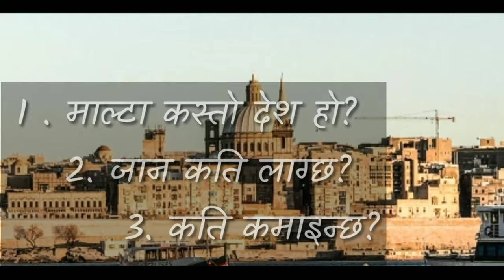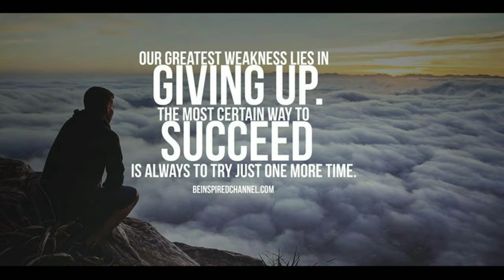रहस्यमय माल्टा 😱 Malta Facts in Nepali | Malta Country of Europe in Nepali 2019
🤫😍Shocking Facts About Malta in Nepali | Malta  Country of Europe in Nepali 2019

Malta is an archipelago in central Mediterranean between Sicily and North African Coast. Malta lies in Europe where many foreign people come to work in different fields like airbnb malta,tourism, restaurant,hotel,resorts and so on. Many Nepalese come here with the working visa of Malta and some come to study in Malta. Malta announces fancies for Nepalese workers too.Malta is an island where many Nepalese students are studying and working together.
👉 I hope you will really like this video.And if there is any fault please mail  or write comment to us to help us to improve our up coming videos. # Thank you.